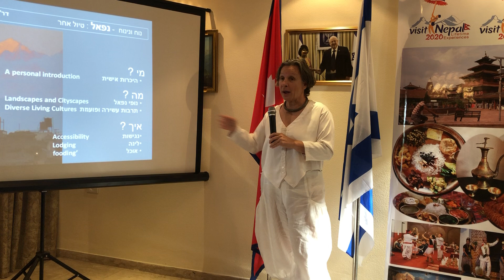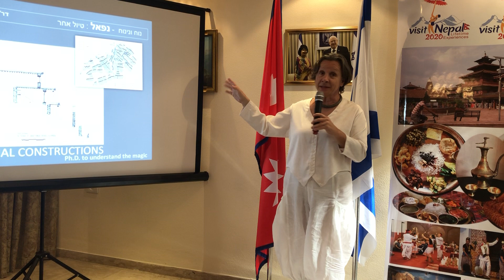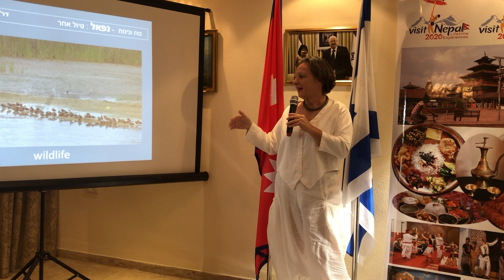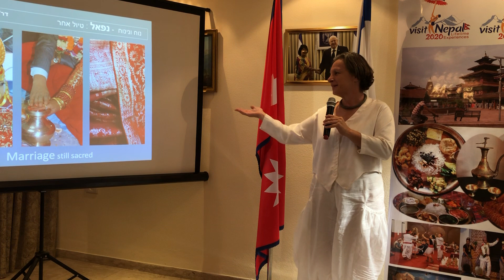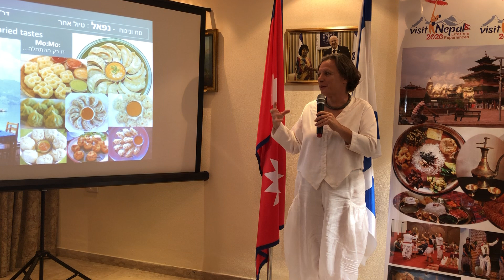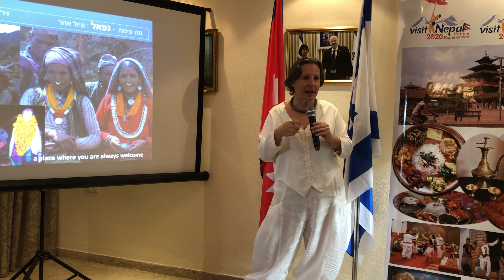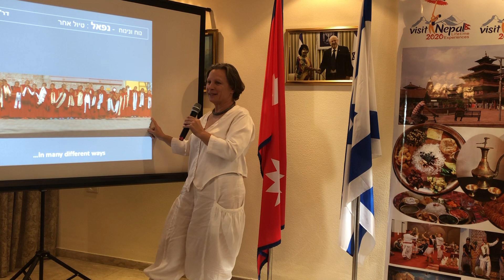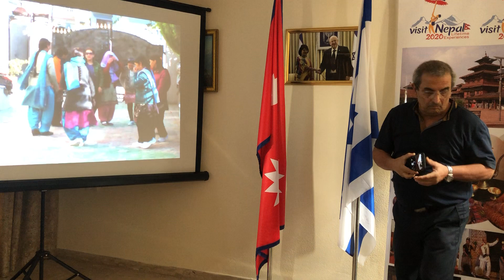Visit Nepal 2020 ''Meet my country Nepal ''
Dr. Ada Ganasch with her presentation on Nepal and sharing her experience of Nepal( ''Meet my country Nepal ''org By Nepal embassy Tel aviv